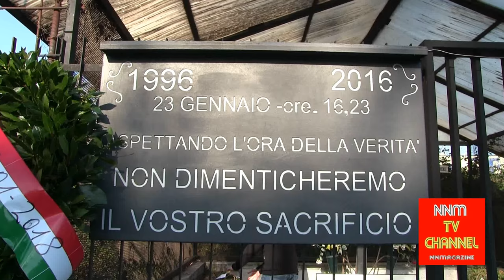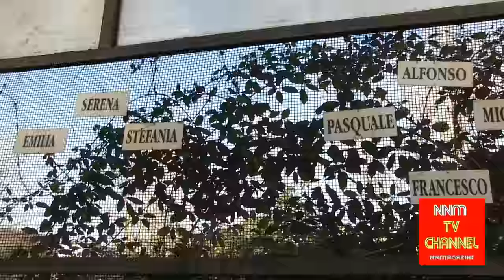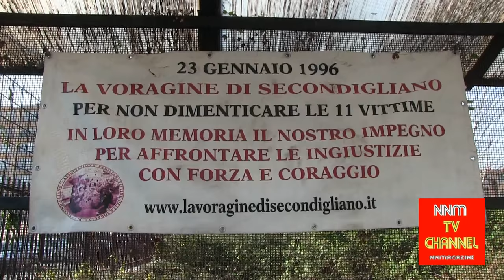Secondigliano: 23 gennaio 1996, a 22 anni dalla tragedia Secondigliano commemora le 11 vittime!